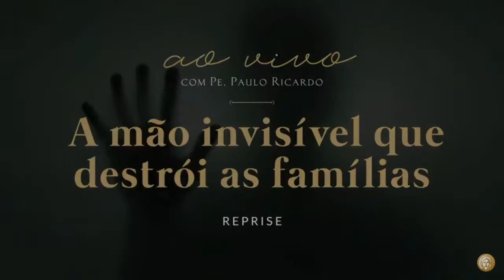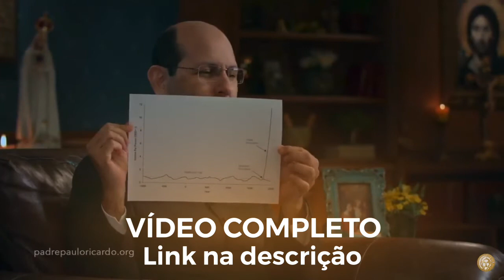QUAL A FINALIDADE DA FAMÍLIA?